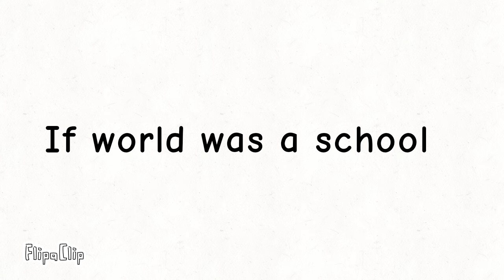If world was a school